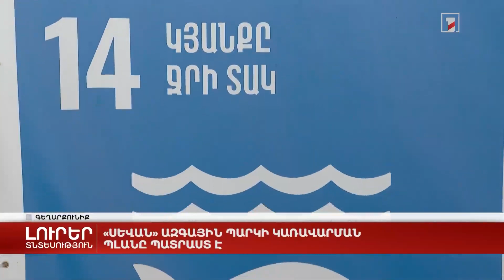Սևան ազգային պարկի կառավարման պլանը պատրաստ է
Մայիսի 21-ին «Սևան ազգային պարկ» ՊՈԱԿ-ին փոխանցվեց Սևան ազգային պարկի կառավարման պլանը:
«Սևան» ազգային պարկի կառավարման պլանի մշակումը «Սևանա լճի շրջակա միջավայրի պահպանություն» (EU4Sevan) ՄԱԶԾ ծրագրի մաս է և իրականացվել է «Ա. Թախտաջյանի անվան բուսաբանության ինստիտուտ» ՊՈԱԿ-ի (Հայաստան), Սոլյուտոն ՍՊԸ-ի (Հայաստան), DHP Conservation Ltd-ի (Չեխիա), NaravaNarave d.o.o-ի (Սլովենիա) կոնսորցիումի կողմից։
«Սևանա լճի շրջակա միջավայրի պահպանություն» (EU4Sevan) ծրագիրը համատեղ ֆինանսավորվում է Եվրոպական միության և Գերմանիայի Դաշնային Հանրապետության տնտեսական համագործակցության և զարգացման նախարարության (ԳԴՀ ՏՀԶՆ) կողմից և իր հերթին «ԵՄ-ն հանուն էներգաարդյունավետության և շրջակա միջավայրի» ԵՄ գործողության և ԳԴՀ ՏՀԶՆ-ի կողմից ֆինանսավորվող «ECOServe» ծրագրի մաս է կազմում։ Ծրագիրն իրականացվում է Գերմանիայի միջազգային համագործակցության ընկերության (ԳՄՀԸ)-ի և ՄԱԿ-ի Զարգացման ծրագրի (ՄԱԶԾ) կողմից:
Դիտեք Առաջին ալիք-ի Լուրեր-ի պատրաստած տեսանյութը միջոցառման մասին։

On 21 May the management plan for Sevan National Park was formally handed over to the "Sevan" National Park SNCO.
The development of the Sevan National Park management plan is part of the “Environmental Protection of Lake Sevan” (EU4Sevan) UNDP project and has been implemented by the consortium of the Institute of Botany after A. Takhtajyan SNCO NAS RA (Armenia), Soluton LLC (Armenia), DHP Conservation Ltd (Czech Republic), and NaravaNarave d.o.o (Slovenia), in close cooperation with the Ministry of Environment and other stakeholders.
The project “Environmental Protection of Lake Sevan” (EU4Sevan) is co-funded by the European Union (EU) and the German Federal Ministry for Economic Cooperation and Development (BMZ). It is part of the the BMZ-funded programme “Management of natural resources and safeguarding of ecosystem services for sustainable rural development in the South Caucasus (ECOserve)․” The project is implemented by GIZ and the United Nations Development Programme (UNDP).
Watch the event coverage by the News bloc of Public TV of Armenia.